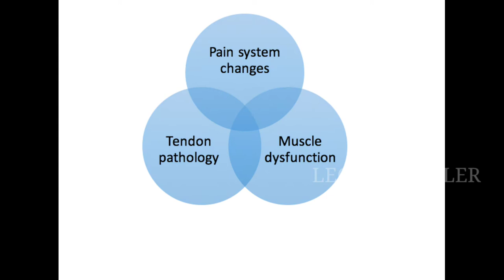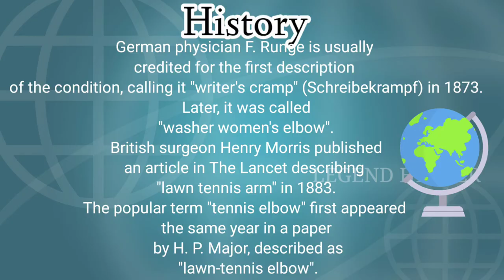Tennis Elbow pain relief Exercise |முழங்கை வலி பயிற்சிகள் |Lateral epicondylitis|Doctor Karthikeyan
Tennis Elbow pain relief Exercise |முழங்கை வலி பயிற்சிகள் |Lateral epicondylitis
Physiotherapy exercise and demonstrate the exercise schedule.

HISTORY
German physician F. Runge is usually credited for the first description of the condition, calling it "writer's cramp" (Schreibekrampf) in 1873. Later, it was called "washer women's elbow".British surgeon Henry Morris published an article in The Lancet describing "lawn tennis arm" in 1883.The popular term "tennis elbow" first appeared the same year in a paper by H. P. Major, described as "lawn-tennis elbow".

my YT channel link click and see my other health related videos